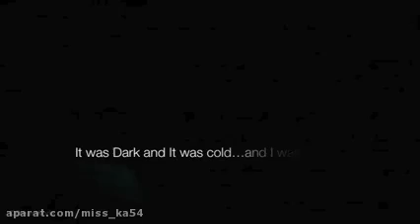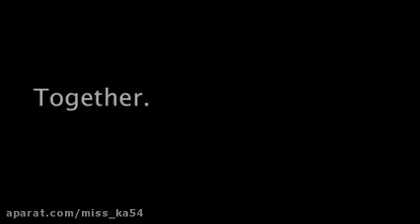Jack frost and pitch black love